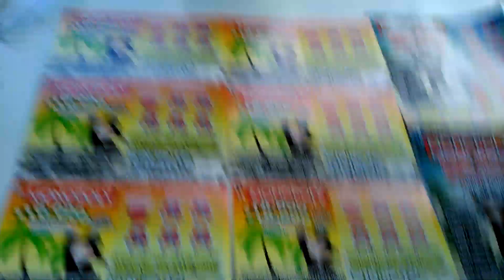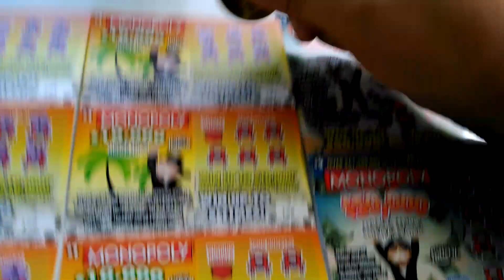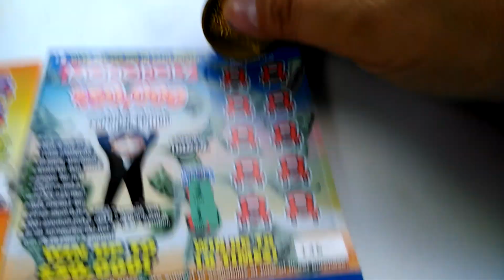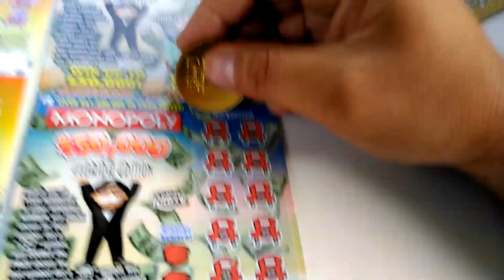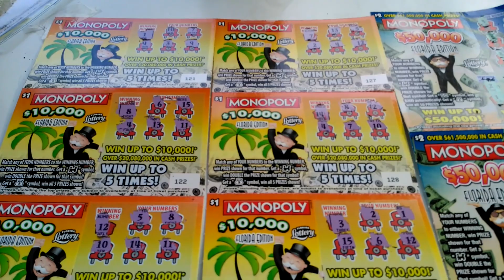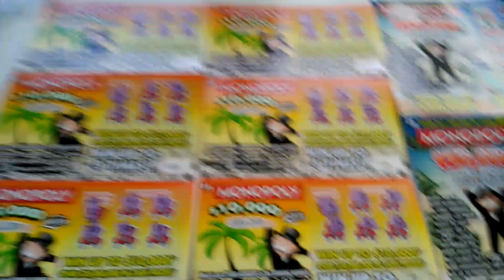SOUTHERN MOST LOTTERY TICKETS IN THE UNITED STATES